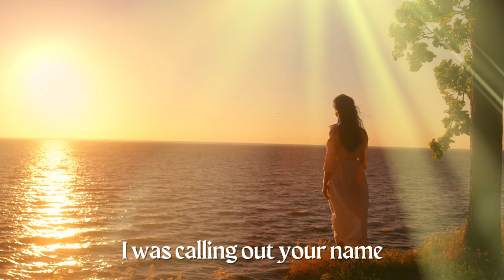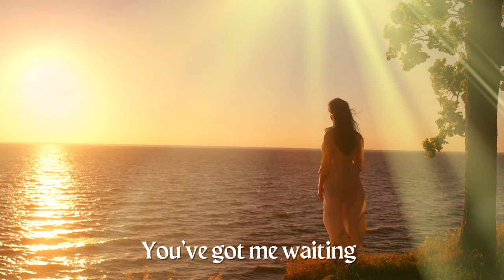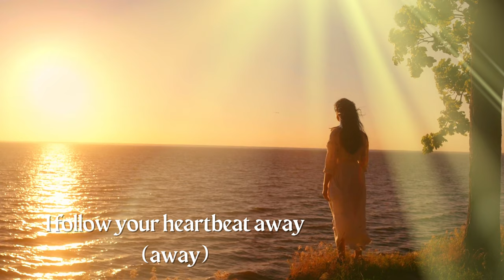I Follow Your Heartbeat by Tellow feat Klara Larsson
Composed by Tellow